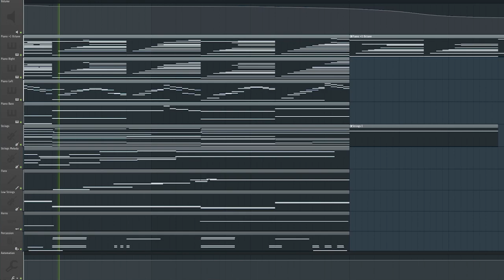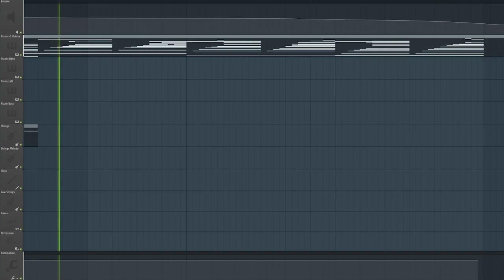destiny // Cinematic Orchestral Music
Cinematic song I made in FL Studio 20 for piano, violin, an entire orchestra (visuals inspired by  @AZALI00013 ). It's an epic orchestral soundtrack called "Destiny".

Piano is the CFX Concert Grand by Garritan, string synths Sakura plugin (default), Wolfenstein Strings, tuba and epic percussion from Metropolis Ark 1 by Orchestral Tools, and Spitfire Albion V Tundra. Violin is from Alpine Project. Bass horns the CineBrass Twelve Horn Ensemble. For mastering music I used Fruity Reeverb 2, iZotope Ozone 6 and Valhalla VintageVerb and Fruity Limiter.